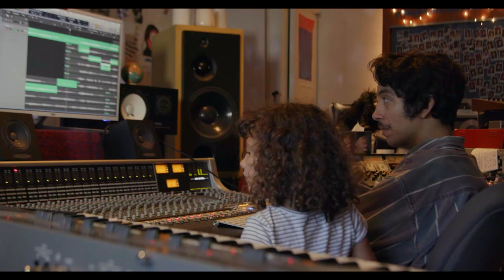Buscabulla - Regresa (Film Trailer)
Directed by Chris Gregory-Rivera & Michael Kirby Smith
Edited by Chris Gregory-Rivera & Buscabulla
Camera: Chris Gregory-Rivera, Michael Kirby Smith, Guillermo Ortiz, Ed Mariota & Frank Elías
Colorist: Alex Chernoff
Sound Mixing by Luis Del Valle